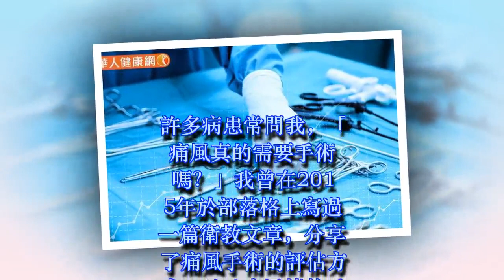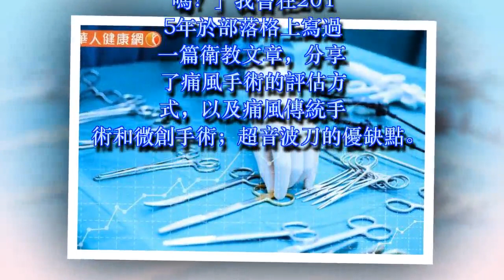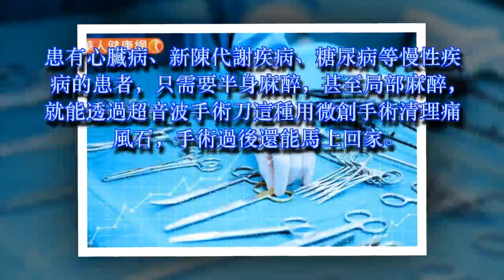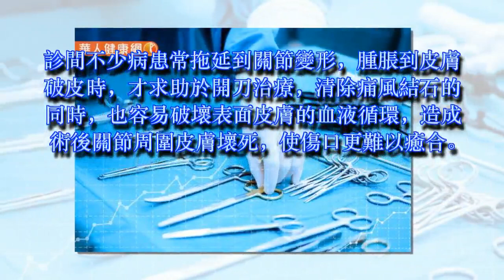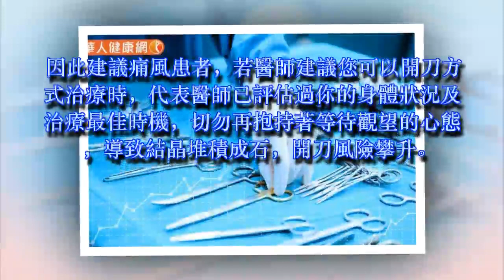痛風需要手術嗎？骨科醫師來解答